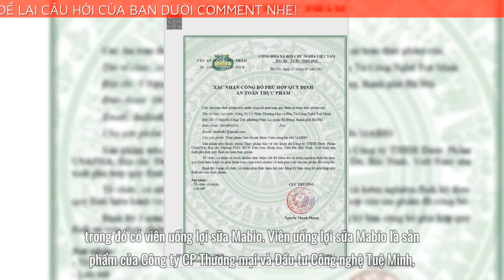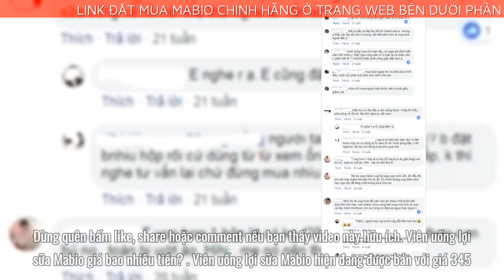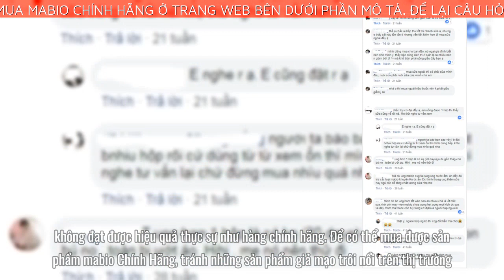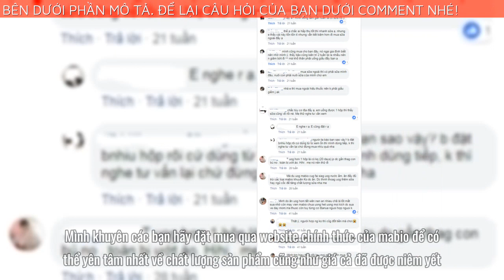Viên uống lợi sữa Mabio giá bao nhiêu tiền? lợi sữa Mabio mua ở đâu?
Bài viết ngày hôm nay mình sẽ cung cấp cho bạn nhiều thông tin về sản phẩm viên uống lợi sữa Mabio. Cụ thể bạn sẽ biết được thông tin quan trọng như: Viên uống lợi sữa Mabio giá bao nhiêu tiền? lợi sữa Mabio mua ở đâu?
Viên uống lợi sữa Mabio giá bao nhiêu tiền?
Viên uống lợi sữa Mabio hiện đang được bán với giá 345.000 VND/hộp 60 viên.
Khi đặt mua combo 2 hộp, giá mỗi hộp Mabio sẽ giảm còn 325.000 VND.
Khi đặt mua combo 4 hộp, giá mỗi hộp chỉ còn 320.000 VND.
Khi đặt mua combo 6 hộp, giá mỗi hộp chỉ còn 296.000 VND, đồng thời, bạn còn được tặng thêm 1 hộp Mabio nữa.
 So với hiệu quả mà nó mang lại thì với giá này không hề đắt một chút nào. Mọi thông tin thêm về sản phẩm các bạn nên xem trực tiếp tại website chính thức để biết thêm chi tiết, mỗi sản phẩm đều có mã vạch để chống hàng giả, hàng nhái. Khi khách hàng sử dụng và check mã vạch sẽ hiển thị ra hình ảnh của sản phẩm. Một điểm cộng nữa cho website này là các nhân viên tư vấn rất giàu chuyên môn, dễ thương, quan tâm đến người mua hàng. Sau khi đặt hàng xong, bạn sẽ được giao hàng tận nơi và thanh toán khi đã nhận hàng. Việc có thể mua hàng trực tuyến sẽ giúp chúng ta tiết kiệm được rất nhiều thời gian, công sức.
Viên uống lợi sữa Mabio mua ở đâu?
Bạn nên đặt mua sản phẩm mabio trực tiếp từ website nhà sản xuất. Đặt mua từ website nhà sản xuất bạn sẽ được hưởng các chương trình ưu đãi quà tặng kèm cũng như là được giảm giá và đảm bảo mua được sản phẩm chính hãng đảm bảo chất lượng.
Các bước mua sản phẩm như sau:
Chuyên gia bên nhà sản xuất sẽ gọi lại ngay cho bạn để tư vấn chi tiết về sản phẩm mabio.
Để có thể mua được sản phẩm mabio Chính Hãng, tránh những sản phẩm giả mạo trôi nổi trên thị trường.
Mình khuyên các bạn hãy đặt mua qua website chính thức của mabio để có thể yên tâm nhất về chất lượng sản phẩm cũng như giá cả đã được niêm yết.